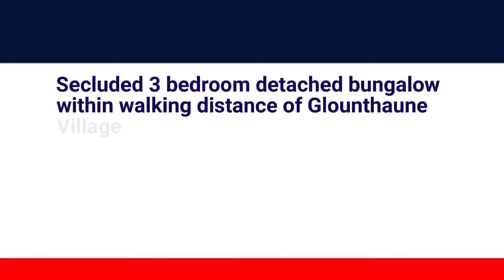Finropa, Annmount, Glounthaune, Co. Cork, T45 K854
DNG Creedon Auctioneers are proud to present a secluded three bedroom detached bungalow measuring approximately 1300 ft.² within walking distance of Glounthaune Village.